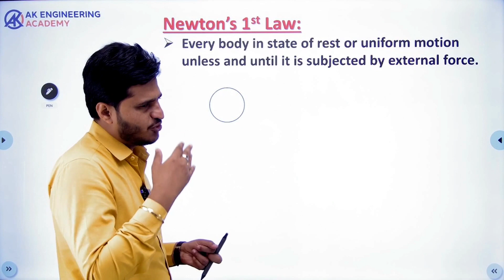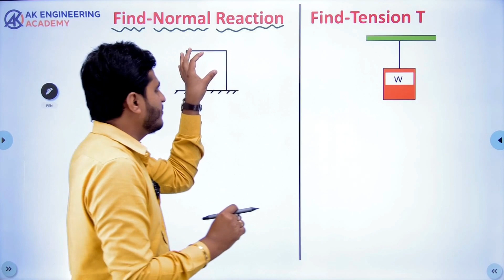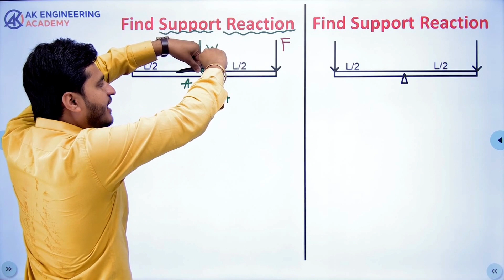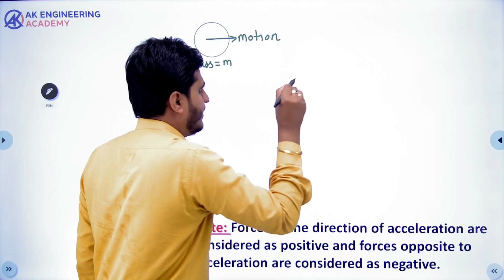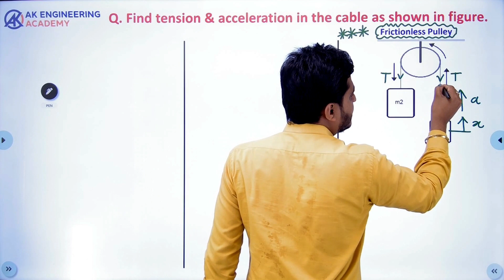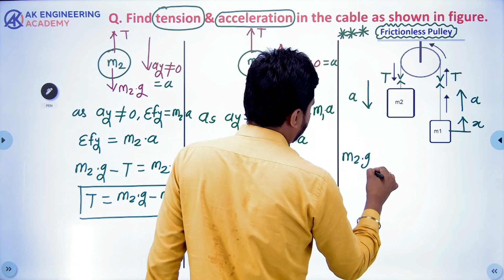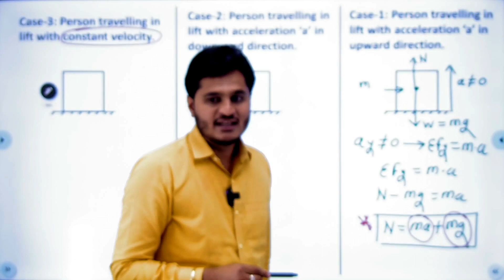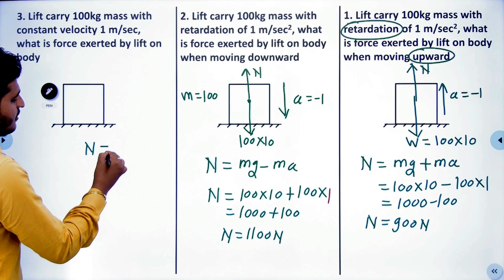L15 D'Alembert's Principle Part 1 | FREE ENGINEERING MECHANICS BY AK SIR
❤️Download “AK Academy” App for Rs.21 Rupees Current  Affairs & Free TOS+SA Lectures

❤️ For Handwritten Notes join AK Engineering Academy Telegram Channel